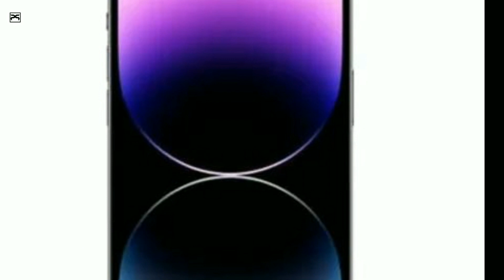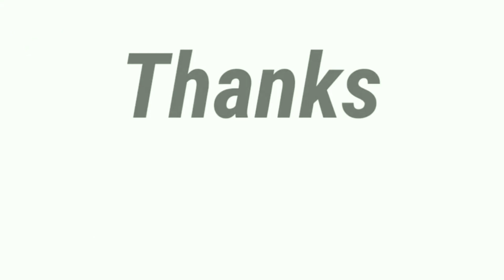iPhone 15 Ultra - 5G, Full Specs, Price in india and Launch date /iPhone 15 Pro Max Ultra 🔥🔥🔥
iPhone 15 Ultra First Look Hand On 🔥🔥🔥Price & Launch date / iphone 15 Ultra Pro Max 5G

Wellcome to Our Channel iNVENT // PS
MY NAME IS NARENDRA

👇Click here to more iNVENT // PS Videos